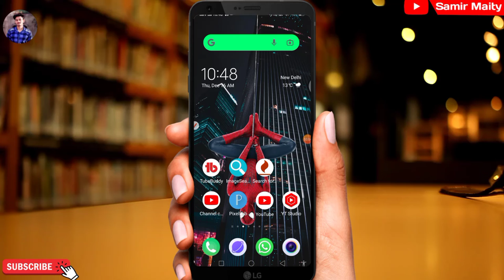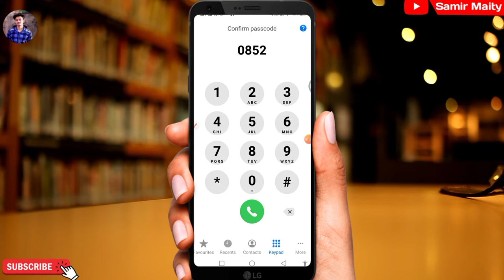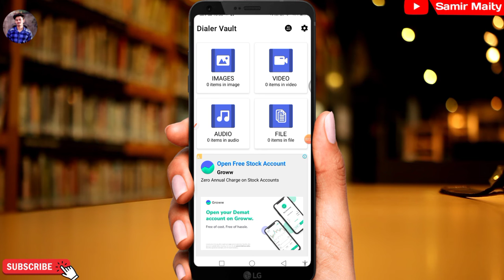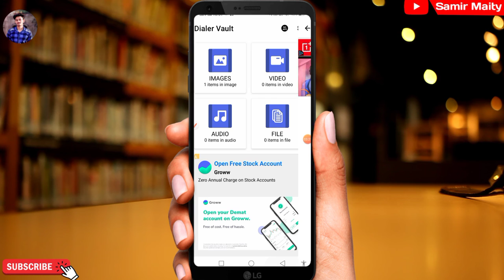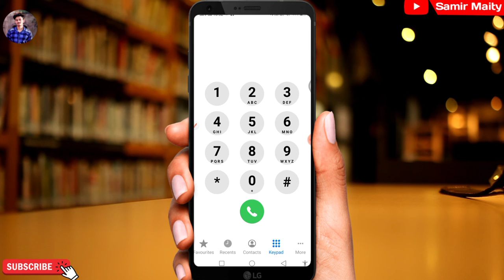How To Hide Photos In Dialer | Dialpad Me Photo Videos private kaise kare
______ Samir Maity ______